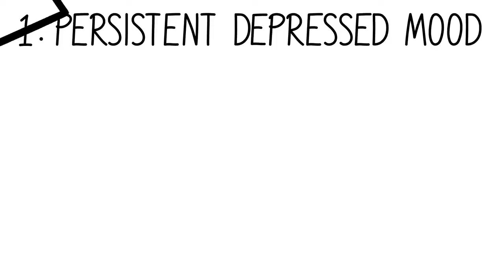Major depressive disorder 8 big signs you need to know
Do you want to know 8 big signs of major depressive disorder? Check this video to find the information.

Attribution: “8 Signs of Major Depressive Disorder” by Psych2Go.